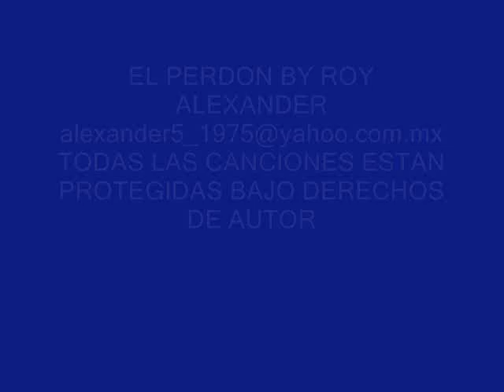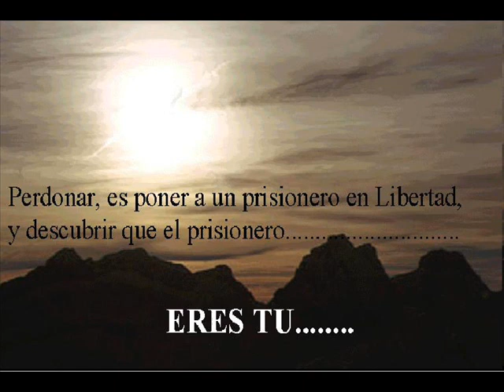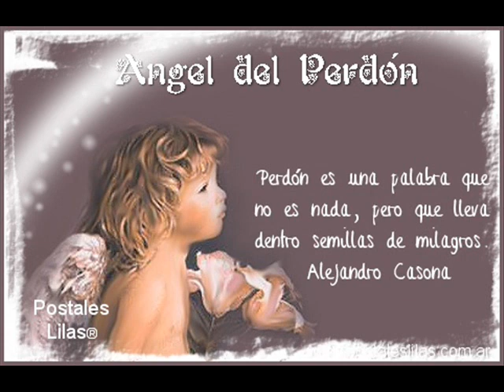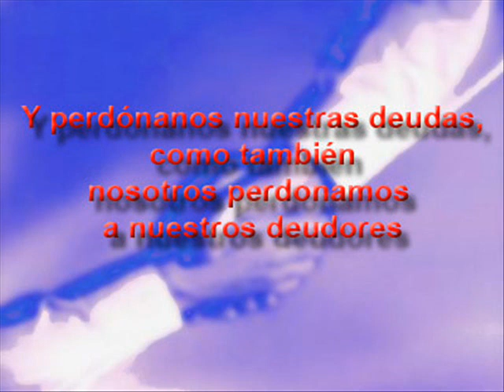EL PERDON BY ROY ALEXANDER.wmv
UN VIDEO SOBRE LA BELLA FRAGANCIA QUE ES EL PERDON